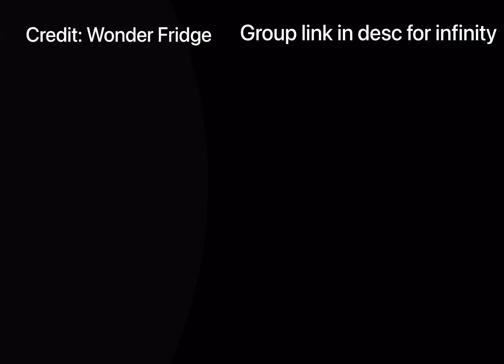Roblox The Return Of Ben 10 Infinity Trailer!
Roblox

Ben 10 infinity

Ben 10

Roblox Ben 10 infinity

Roblox Ben 10

Roblox Ben 10 infinity returning